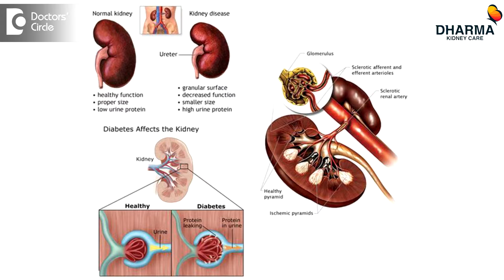Can Diabetic Kidney Disease be cured or prevented? - Dr. Prashant Dheerendra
The question is if we can. Dialysis in all patients. Unfortunately as of our knowledge today, we cannot cure diabetic kidney disease. Diabetes is a chronic disease and it evolves over a long period of time and curing it after 5 years or  10 years is not possible with our orient level of knowledge. Bit preventing diabetic kidney disease is possible. The focus on prevention should starts as soon as one is diagnosed with diabetes. If our BP control is good, sugar control is good , the cholesterol control is good, if the diet is followed properly, if you are able to reduce the weight, then overtime the risk of developing diabetic kidney disease definitely decreases. We have seen patients whose sugar is not controlled well, BP is not well controlled. They are the ones who are most likely to develop kidney disease or kidney failure over time. Those who manage their diabetes and blood pressure and diet very well, even after 15 to 30 years, we see they gave very good kidney function. Even with all these control, it is advised that one gets one’s blood and urine tested for kidney disease every year. Because even with all these measures one can develop chronic kidney disease and it is  important to diagnose it in the early stages. Very simple blood test, which costs maybe not more than 200 rupees will tell us about the kidney function and protein leakage in the urine If diagnosed it early stages we can manage these patients better.